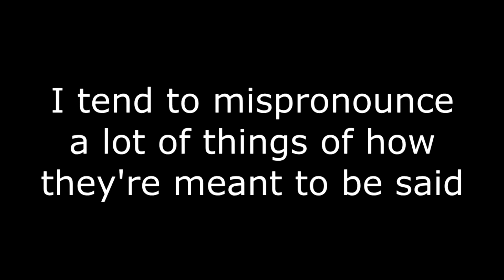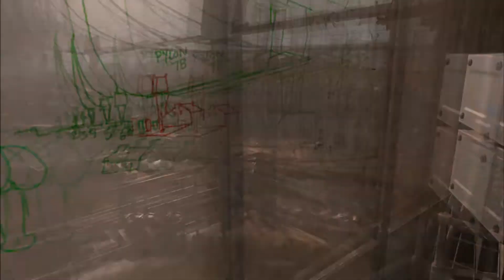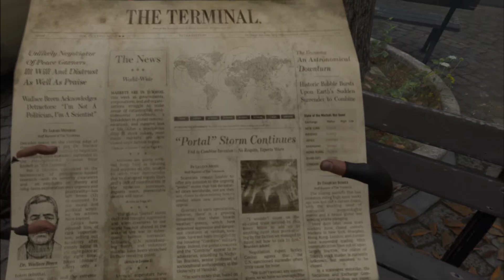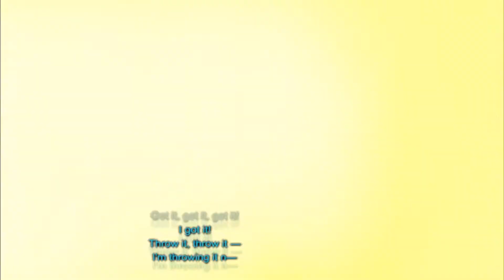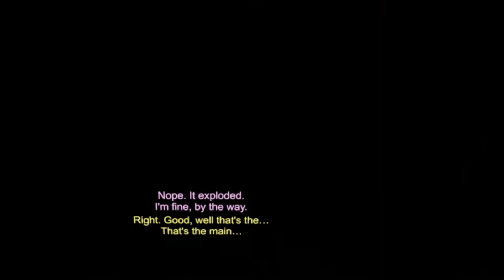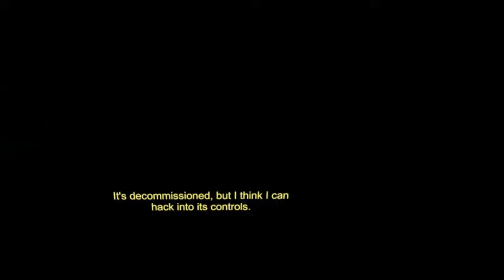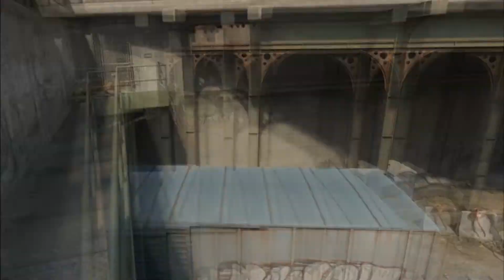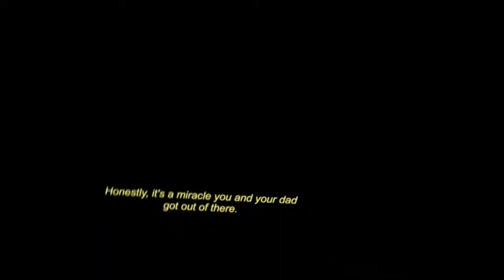STARTING OUR NEW ADVENTURE! / Half Life: Alyx (Part 1)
Got a Fangame you would like me to play?